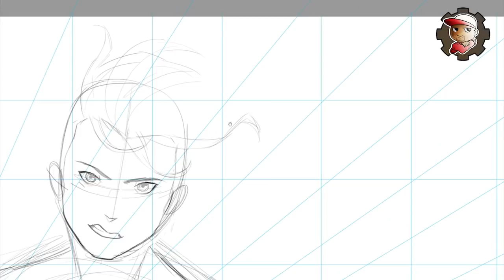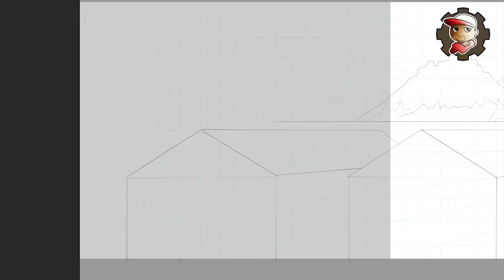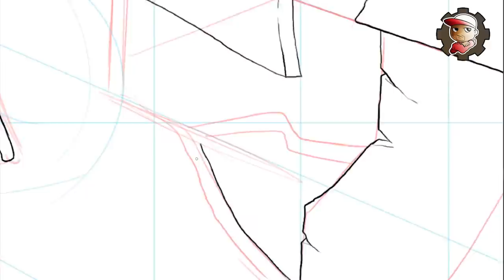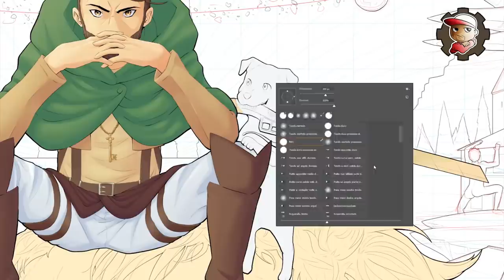Banner EPOCALE per ErenBlaze disegnato da...PEO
Da notare quanto gesticolo accidenti!
Comunque ecco il making del disegno del banner di ErenBlaze